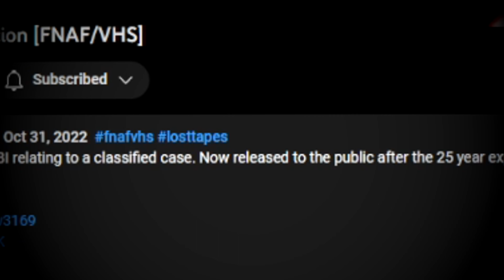This Is Too GOOD & TERRIFYING! | Paranormal Investigation [FNAF/VHS]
Tonight we dive into the FNAF VHS Tapes by @SpectreAnimations! We start with Paranormal Investigation. A paranormal investigator named Sean decides to take a job of checking out the pizzeria on rumors about it being haunted. What all will he find out? Grab ya snacks and tune in!
🥤Try some *ADVANCED*
FNAF FIve Nights At Freddy's